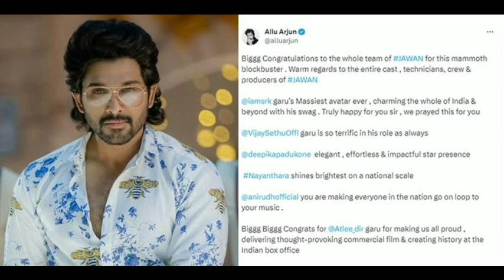"JAWAN"- कैसी लगी ये movie "ALLU ARJUN"😱🔥🙄:-tarunthinking